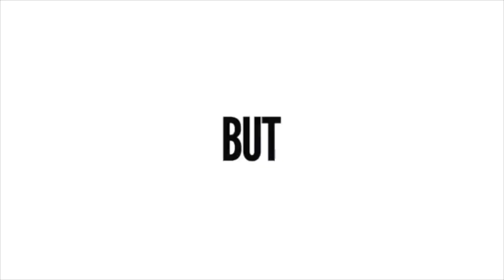Billboard Top 60 Country Indicator Chart (Sept 12. 2020)